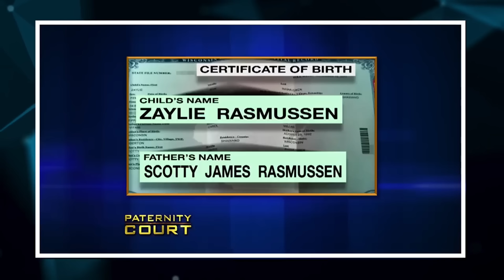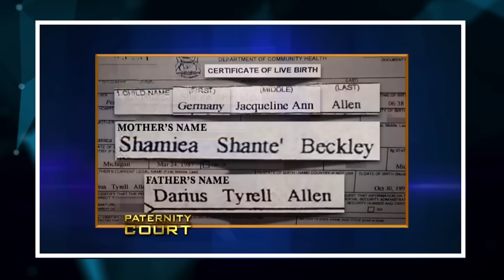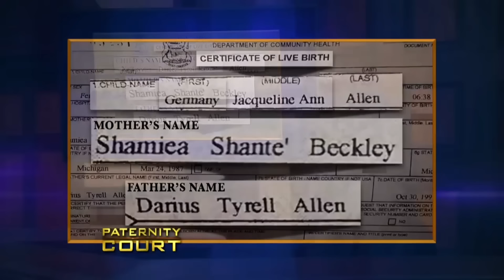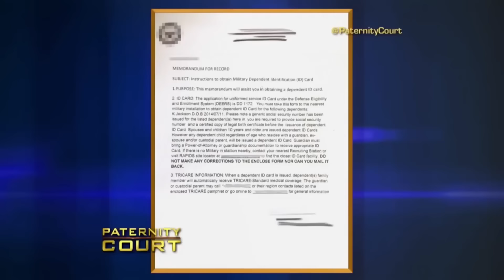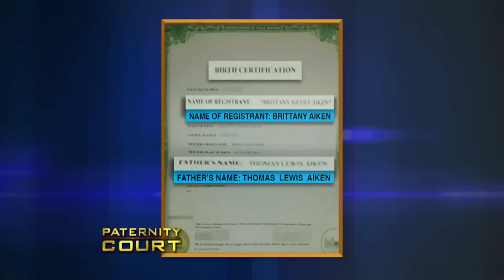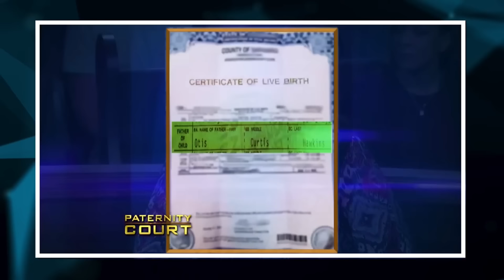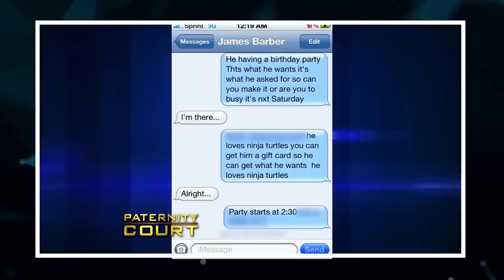Things Go HORRIBLY Wrong on Paternity Court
Things Go HORRIBLY Wrong on Paternity Court. In this video, we go over Things Go HORRIBLY Wrong on Paternity Court.